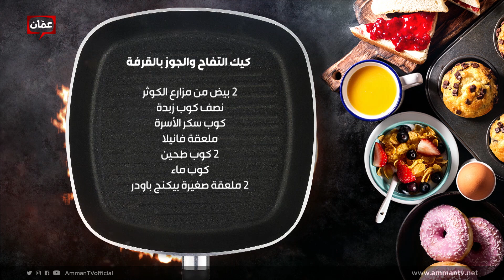بهار ونار - "كيك التفاح والجوز بالقرفة" الشيف لين أبو الراغب وأخصائية التغذية دانا نفاع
برنامج بهار ونار يأتيكم من الأحد للخميس على شاشة عمّان تي في حلقات وأكلات مميزة، وأطباق رئيسية وحلويات ومقبلات شهية، والشيف لين أبو الراغب.والشيف امتياز الجيتاوي وأخصائية التغذية دانا نفاع